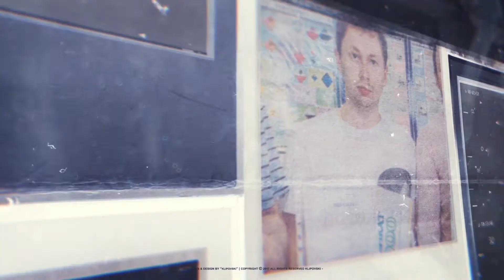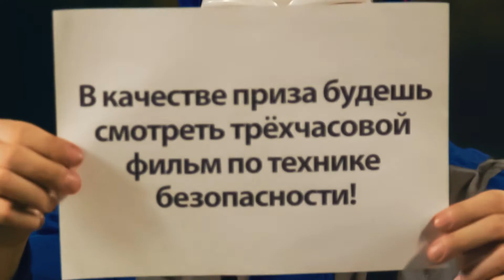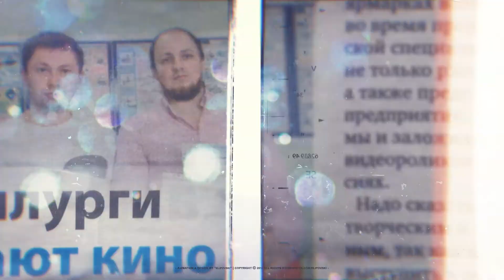Ты готов пройти тест по технике безопасности? (Пародия на фильм-"Пила") - конкурс по ТБ на ВИЗ-Стали